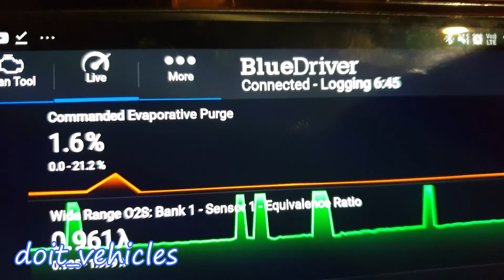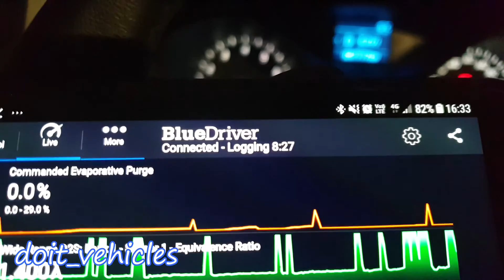Ford Focus 1.0 EVAP control Solenoid / Test / Diagnose ( 2011 - 2018 )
Here is a playlist with all the videos I made about this car :

Evaporative control solenoid is a simple device will allow you to use the gasoline vapors from the fuel tank when the engine is needing it the most . The failure of this solenoid can cause a bunch of trouble codes like : p0456 p0144a p1450 and so on . Therefore is also necesary to have a scan tool with live data available so you can read and diagnose much easier these symphtoms / issues .